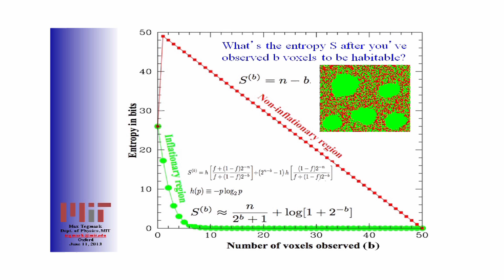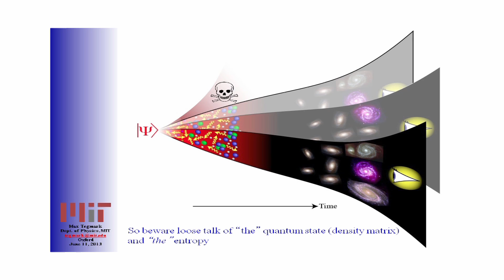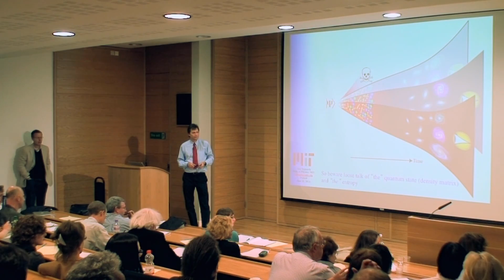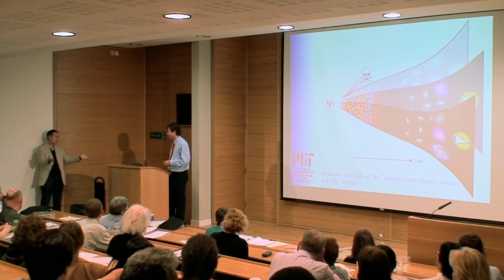Thermodynamics, Information & Consciousness in a Quantum Multiverse: Q&A (Max Tegmark)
Questions and answers session from the mini-series "Cosmology & Quantum Foundations" from the "Philosophy of Cosmology" project. A University of Oxford and Cambridge collaboration.